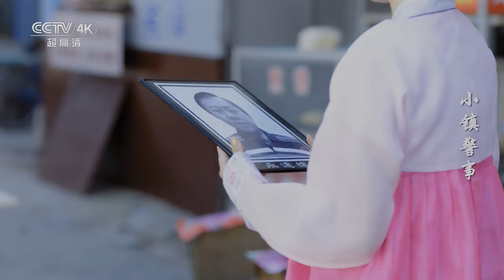【4K】《小镇警事》教导员和所长打赌下班前必找到嫌疑人 张家人拿着遗像大闹打糕摊 EP21【CCTV热播剧场】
Highlight：郑路生劝蒋法律尽快找一个老伴，否则拖累蒋小强就没法结婚，蒋法律才恍然大悟，答应以后好好相亲，郑路生让郑小芬帮忙牵线搭桥，然后就带着徐慧和亮亮进城了。

■□剧情简介■□
电视剧《小镇警事》由高亚麟、张谦、郭宏担纲制作，吕小品执导，张国强、李博、马丁等联袂主演，将带您走进虎啸镇派出所，和所长郑路生、教导员吴迪、警花魏凌一起体味基层警察的工作和生活。